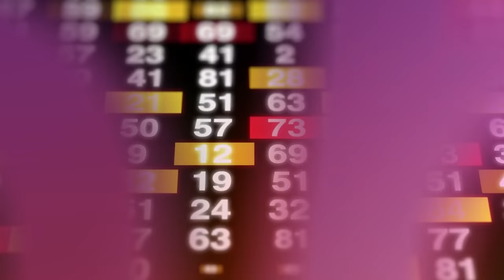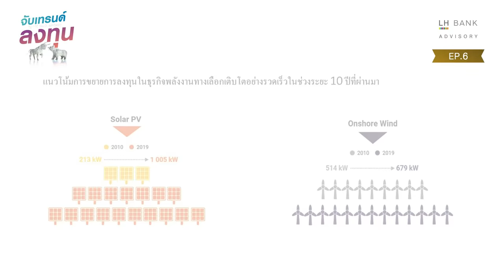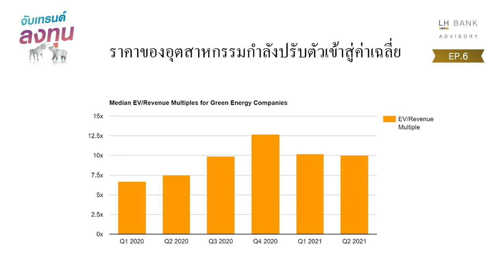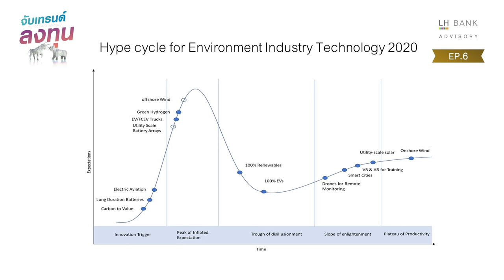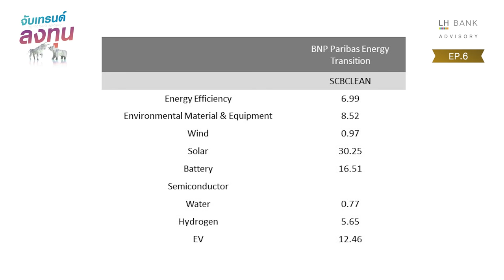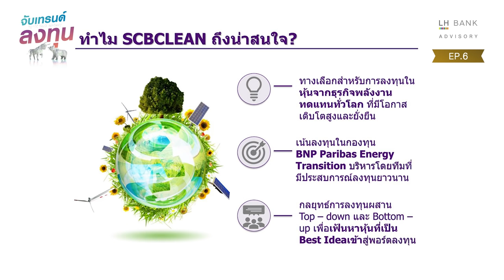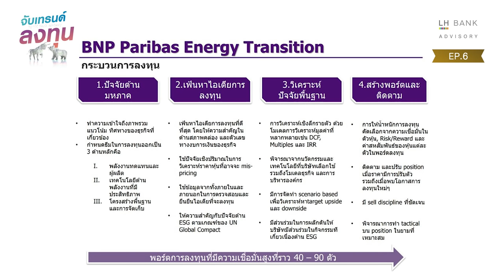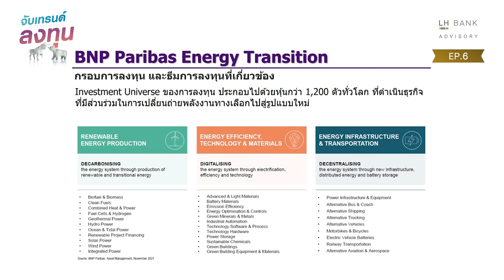Clean Energy ธุรกิจพลังงานสะอาด อนาคตเพื่อการลงทุนยั่งยืน - จับเทรนด์ลงทุน by LH Bank Advisory EP6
Exclusive Interview โดยผู้เชี่ยวชาญสำนักผลิตภัณฑ์การลงทุน

▶ การลงทุนที่มาแรงในปีนี้
▶ จะเป็นแค่กระแสระยะสั้นหรือไม่
▶ จะมีวิธีการคัดสรรกองทุนอย่างไร เพื่อผลตอบแทนที่ยั่งยืนในอนาคต

พบกับ “Clean Energy ธุรกิจพลังงานสะอาด อนาคตเพื้อการลงทุนยั่งยืน” โดย ดร. กวินทร์ ภู่พกสกุล ผู้อำนวยการสำนักผลิตภัณฑ์การลงทุน
ธนาคาร แลนด์ แอนด์ เฮ้าส์

ศึกษารายละเอียดเพิ่มเติมเกี่ยวกับกองทุน SCBCLEAN คลิก